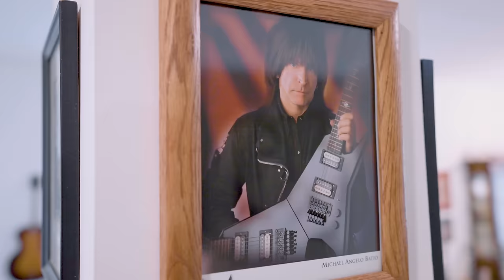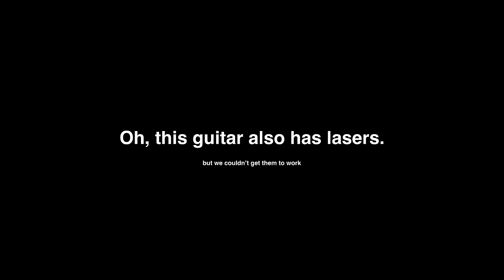Craziest Guitars I’ve Ever Seen (w/ Michael Angelo Batio)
Riddle me this! Who has a guitar collection that includes far more guitar necks than guitars?

Also, my beginner course, GuitarQuest, is still available on its own too

That old “Keys to the Lamborghini” video I filmed of my friend Louis in high school is probably lost in the obscurity of ancient YouTube. But Louis isn’t!

This video was made possible because of Patreon support from Rob Harper, Hypergnome, Fabio, Isaac Briefer, rd1994, ricin, Sheldon Bird, Yaroslav Yermilov, Jack Cahillane, Denis Lachapelle, Kevin Harris, Jonathan Olejniczak, and many other awesome people on my Patreon

Also...